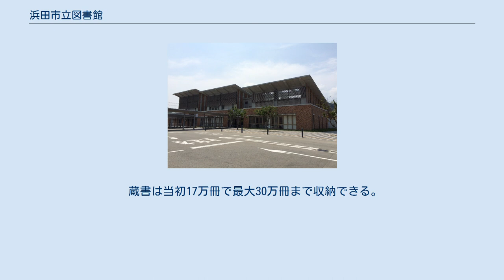浜田市立図書館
浜田市立図書館（はまだしりつとしょかん）は、島根県浜田市が設置する図書館。
 中央図書館、金城図書館、旭図書館の図書館3館と、弥栄図書室、三隅図書室の図書室2室の5施設を総称して浜田市立図書館と称する。
また、移動図書館「LOVE BOOK号」でも利用できる。
 資料を借りるのには、「図書館カード」をつくる必要がある。
 浜田市立中央図書館（はまだしりつちゅうおうとしょかん）は、島根県浜田市黒川町にある公立図書館。
愛称は「ラブックはまだ」。
 浜田市殿町にあった浜田市立図書館は1969年に建造された。
蔵書は約15万冊あるが、延べ床面積は686㎡と県内の市立図書館の中で2番目に小さかった。
加えて、駐車場が5台分しかなく、バリアフリー化も不十分なため、市民から使い勝手の悪さが指摘されてきた。
 このため、2009年11月に新図書館の建設が決定、2011年2月には「浜田市図書館建設基本計画」が策定され、2012年3月には黒川町の浜田医療センター跡地に浜田市立中央図書館の建築主体工事が開始された。
2013年2月1日に浜田市立図書館が閉館し、8月10日に浜田市立中央図書館が開館した。
 図書館には「ラブックはまだ」という愛称が付けられている。
愛称は全国公募によって決定された。
浜田市が2007年から運営している、英語のラブ（愛）とブック（本）を掛けて名付けた移動図書館「ラブック号」にちなんでいる。
 建物は鉄筋2階建てで、屋根には石見地方の名産である石州瓦が使われている。
設計は大建設計。
施工は伊原組・佐々木組・中山工務店JVが手がけた。
「平成25年度しまね建築・住宅コンクール建築物部門 優秀賞」、第21回しまね景観賞公共建築部門優秀賞を受賞している。
 蔵書は当初17万冊で最大30万冊まで収納できる。